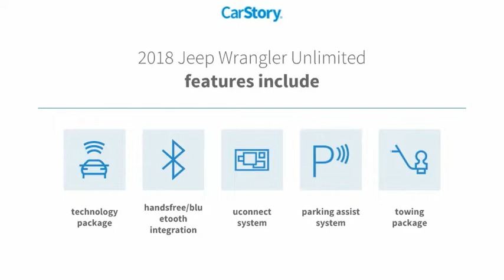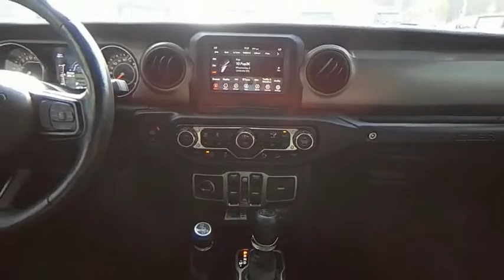2018 Jeep Wrangler Unlimited D22046A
2018 Jeep Wrangler Unlimited Sport S

BLUETOOTH MP3, ONE OWNER, CLEAN CARFAX HISTORY, SERVICE RECORDS AVAILABLE, REMAINDER OF FACTORY WARRANTY, CERTIFIED PREOWNED, NAVIGATION SYSTEM NAV GPS, BACKUP CAMERA, SOUND SYSTEM SIRIUS XM SATELLITE RADIO, SOUND SYSTEM CD PLAYER, POWER WINDOWS, POWER DOOR LOCKS, REMOTE KEYLESS ENTRY, REMOTE VEHICLE STARTER PREP PACKAGE, PREMIUM LEATHER, ALLOY WHEELS CHROME WHEELS, 4X4 / FOUR WHEEL DRIVE / AWD, LIFTED SUSPENSION, POWER PACKAGE, APPLE CARPLAY GOOGLE PLAY, TOW PACKAGE TRAILER PACKAGE, MEMORY PACKAGE, POWER MIRROR PACKAGE, PREMIUM AUDIO PACKAGE, SANDY SANSING JEEP MILTON, FL , 1-Yr SiriusXM Radio Service, 240 Amp Alternator, 7 & 4 Pin Wiring Harness, 7.0 Touchscreen Display, 700 Amp Maintenance Free Battery, Air Conditioning w/Auto Temperature Control, Air Filtering, Apple CarPlay, Automatic Headlamps, Auxiliary Switches, Blind Spot & Cross Path Detection, Class II Receiver Hitch, Cluster 7.0 TFT Color Display, Cold Weather Group, Convenience Group, Deep Tint Sunscreen Windows, For More Info, Call , Front 1-Touch Down Power Windows, Google Android Auto, GPS Antenna Input, Heated Front Seats, Heated Steering Wheel, Injection Molded Black Rear Bumper, Integrated Center Stack Radio, Leather Wrapped Steering Wheel, LED Taillamps, ParkSense Rear Park Assist System, Power Heated Mirrors, Quick Order Package 24S Sport S, Radio: Uconnect 4 w/7 Display, Remote Keyless Entry, Safety Group, Security Alarm, SiriusXM Satellite Radio, Speed Sensitive Power Locks, Sun Visors w/Illuminated Vanity Mirrors, Technology Group, Trailer Tow & HD Electrical Group, Universal Garage Door Opener, USB Host Flip, Wheels: 17 x 7.5 Tech Silver Aluminum.Certified. FCA US Certified Pre-Owned Details:* Warranty Deductible: $100* Vehicle History* Powertrain Limited Warranty: 84 Month/100,000 Mile (whichever comes first) from original in-service date* 125 Point Inspection* Transferable Warranty* Limited Warranty: 3 Month/3,000 Mile (whichever comes first) after new car warranty expires or from certified purchase date* Roadside Assistance* Includes First Day Rental, Car Rental Allowance, and Trip Interruption BenefitsAwards:* 2018 KBB.com 10 Most Awarded Brands2018 Jeep Wrangler Unlimited Sport Cold Weather Group (Heated Front Seats and Heated Steering Wheel), Convenience Group (Universal Garage Door Opener), Quick Order Package 24S Sport S (Automatic Headlamps, Deep Tint Sunscreen Windows, Front 1-Touch Down Power Windows, Leather Wrapped Steering Wheel, Power Heated Mirrors, Remote Keyless Entry, Security Alarm, Speed Sensitive Power Locks, Sun Visors w/Illuminated Vanity Mirrors, and Wheels: 17 x 7.5 Tech Silver Aluminum), Safety Group (Blind Spot & Cross Path Detection, Injection Molded Black Rear Bumper, LED Taillamps, and ParkSense Rear Park Assist System), Technology Group (1-Yr SiriusXM Radio Service, 7.0 Touchscreen Display, Air Conditioning w/Auto Temperature Control, Air Filtering, Apple CarPlay, Cluster 7.0 TFT Color Display, For More Info, Call , Google Android Auto, GPS Antenna Input, Integrated Center Stack Radio, Radio: Uconnect 4 w/7 Display, SiriusXM Satellite Radio, and USB Host Flip), Trailer Tow & HD Electrical Group (240 Amp Alternator, 7 & 4 Pin Wiring Harness, 700 Amp Maintenance Free Battery, Auxiliary Switches, and Class II Receiver Hitch), FCA US Certified Pre-Owned Certified, 3.45 Rear Axle Ratio, 3-Piece Hard Top, 4-Wheel Disc Brakes, 8 Speakers, ABS brakes, Air Conditioning, AM/FM radio, Anti-Spin Differential Rear Axle, Brake assist, Cloth Low-Back Bucket Seats, Compass, Delay-off headlights, Driver door bin, Driver vanity mirror, Dual front impact airbags, Dual front side impact airbags, Electronic Stability Control, Freedom Panel Storage Bag, Front anti-roll bar, Front Bucket Seats, Front Center Armrest w/Storage, Front fog lights, Front reading lights, Integrated roll-over protection, Low tire pre